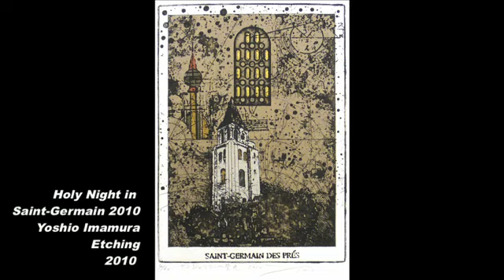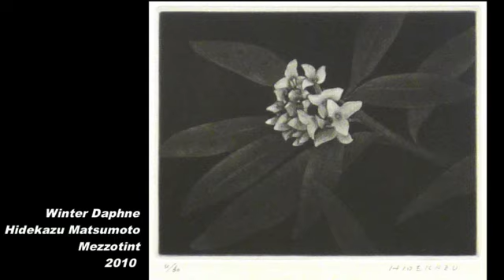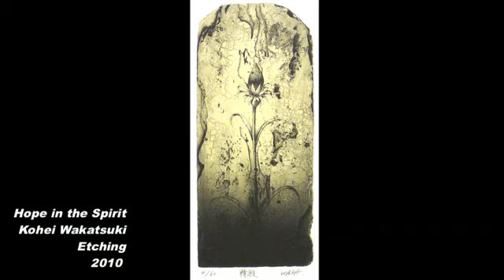Late Christmas Gift Opening.m4v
Keiji Shinohara's Gallery Talk for "A Late Christmas Gift: Contemporary Prints from Japan" at Mansfield Freeman Center for East Asian Studies, Wesleyan University